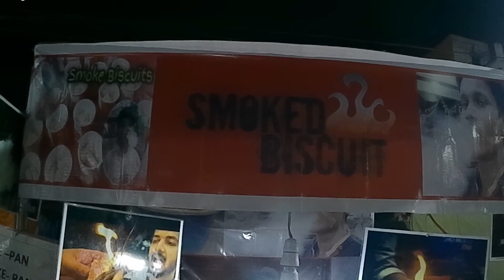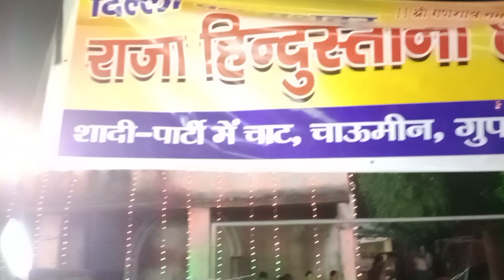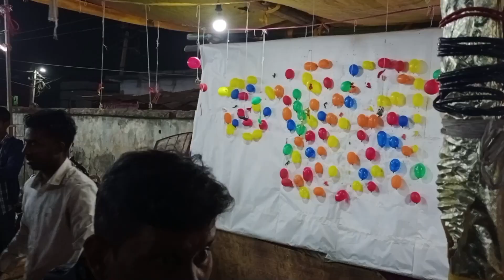Saraswati Puja Dhanbad 2023 /Basant Panchmi 2023